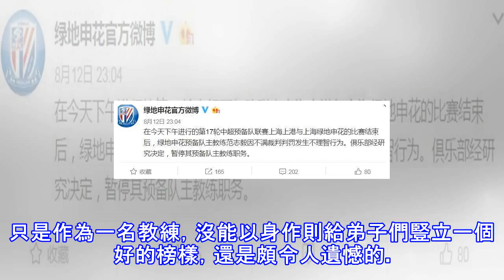申花官微宣布：范志毅被停職，終為「掌擂裁判」付出代價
8月12日，網上曝出一段視頻，是關於上海申花和上海上港的預備隊比賽，范志毅因不滿裁判判罰而衝進場內「扇耳光」，據悉被打的是一名邊裁。這一「掌擂」事件引起了極大轟動，瞬間點燃了中國足球圈兒。本文來自 雪花新聞，本文標題：申花官微宣布：范志毅被停職，終為「掌擂裁判」付出代價 ,轉載請保留本聲明！而申花俱樂部也在第一時間給出了回應，通過官方微博宣布了對范志毅的處罰，他將被暫停預備隊主教練的職務。也算是就「掌擂裁判」事件，給了球迷們一個交代。這一事件的影響極其惡劣，光被停職肯定是不夠的，不出意外後續還將有更嚴厲處罰，否則不足以平息輿論。在事件發酵的第一時間，停職是最好的選擇了。網友們紛紛表示：以往看慣...